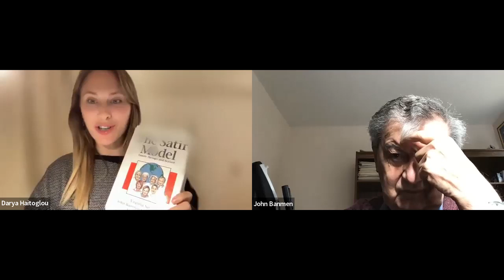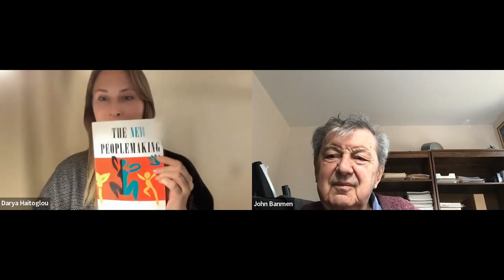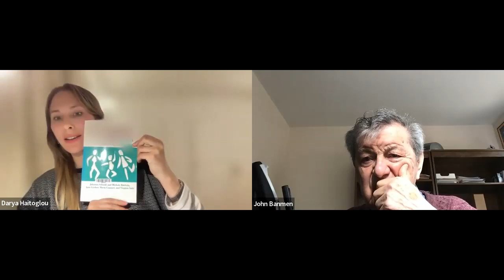In a conversation with John Banmen about Virginia Satir.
Dr John Banmen is a co-author of The Satir Model, the classic book on tools and techniques that Virginia Satir used to create systemic transformations in the 1970s and 1980s.
For more information and resources about the pioneer of family therapy, Virginia Satir,

Dr Banmen is a former honorary Associate Professor at the University of Hong Kong and was on faculty at the University of British Columbia for 21 years. He is an Approved Supervisor with AAMFT and provides extensive supervision for counsellors, psychotherapists and family therapists.